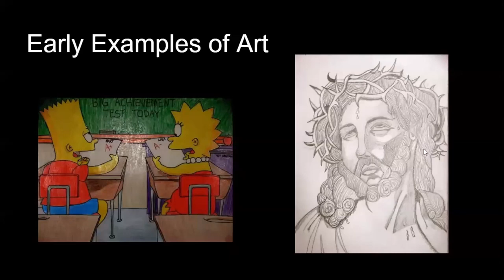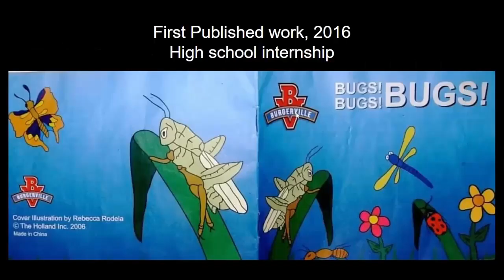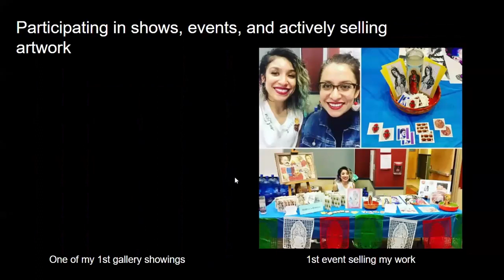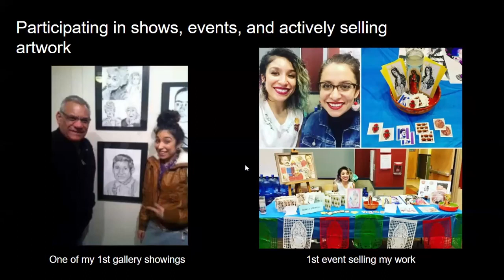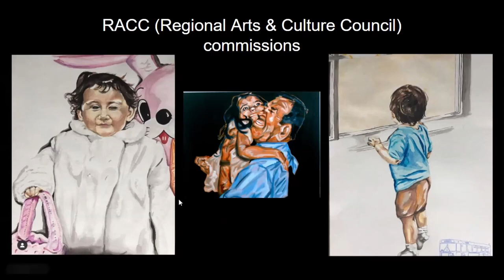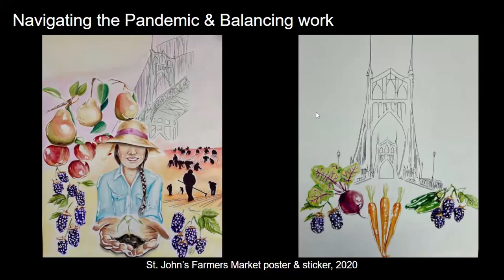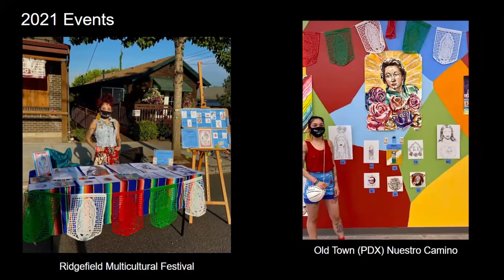Careers in Art Latino Leadership Northwest Conference